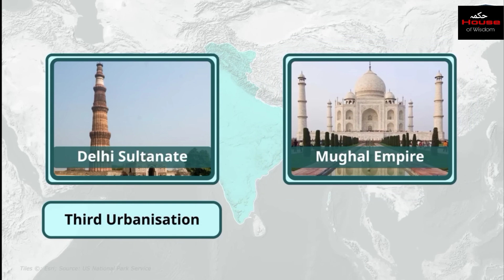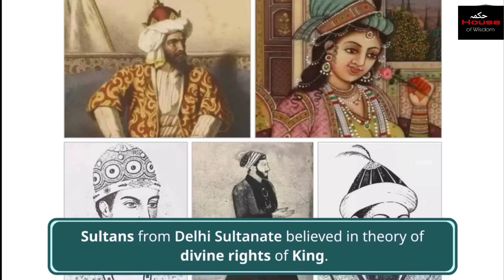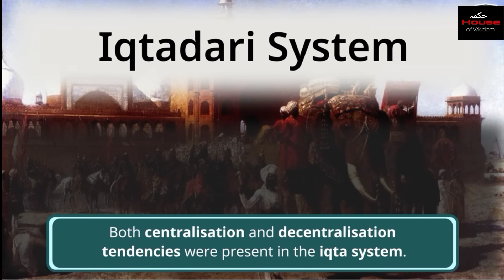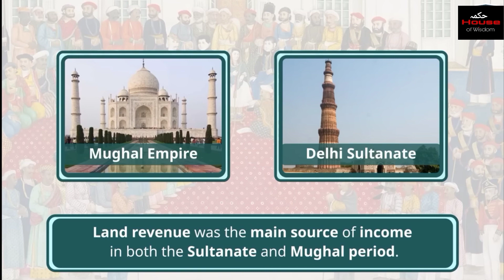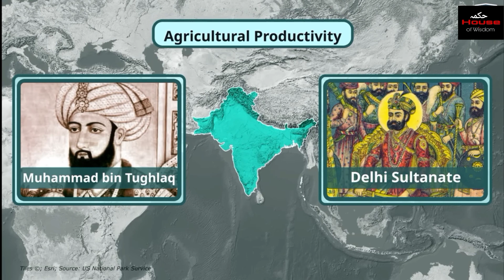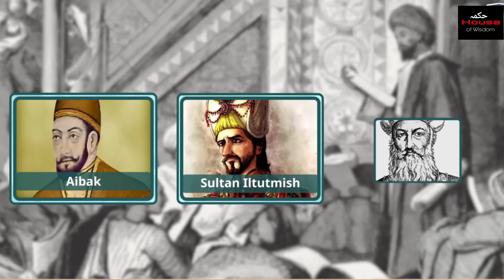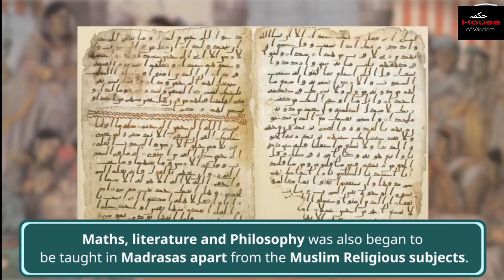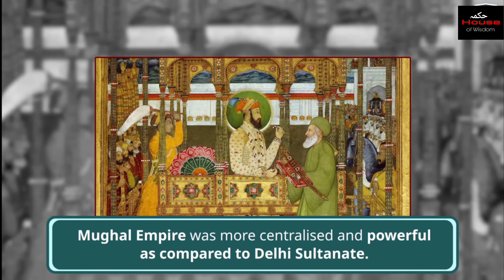Delhi Sultanate vs Mughals empire comparative analysis_ सल्तनत vs मुगल कोन सी हकुमत ज्यादा हावी थी।